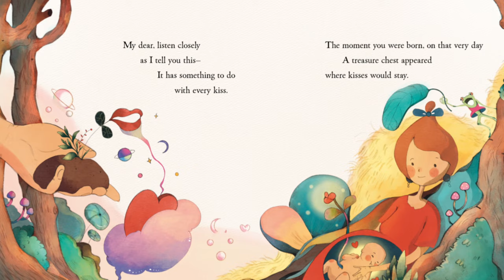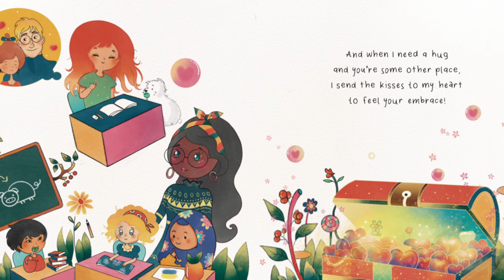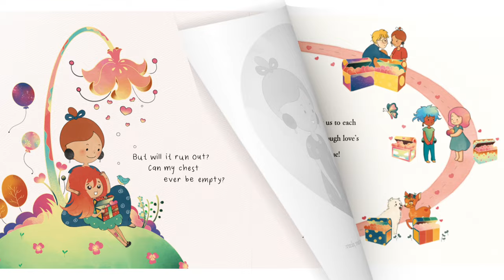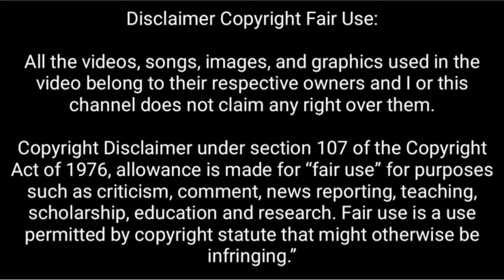Picture Book about Love, READ ALOUD: "Treasure Chest of Kisses: I Am Made of Love" Ages 0-7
“Treasure Chest of Kisses” tells the story of a magical treasure chest that lives forever inside of us, storing all of the kisses and love we receive throughout our entire lives. As parents, community members, and caregivers, we play the most critical role in setting our children up for success at practicing self-love. We can do this by first, filling them up with love, and then, teaching them how to resource from that inner-love. To that end, Treasure Chest of Kisses is, first, a love letter celebrating the bond between caregivers & their children–and second, a guide to help children locate, imagine, sense, and feel, and put to use the very love that they are made of!
          The pages are sweet, rhyming, and whimsical, with powerful visualizations + a message so beneficial for children to soak up in the night! The book also emphasizes that we are all always connected to each other through love. If a child misses a grandparent, pet, or any loved one who has passed, they can close their eyes to feel all those kisses from them that live forever in their treasure chest. If they have an ouchie, miss their parents while at school, are experiencing big big feelings–they can connect with all the love that lives in their treasure chests to source a sense of nurturing, connection, & wellbeing. Imagine the many ways learning about their treasure chests of kisses & love can help children!